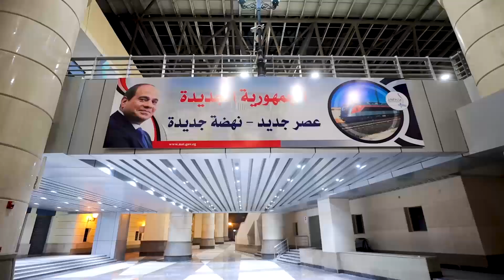موقع_الرئاسة || نشاط السيد الرئيس عبد الفتاح السيسي خلال اليوم ٢٠٢٢/٠٧/٠٣